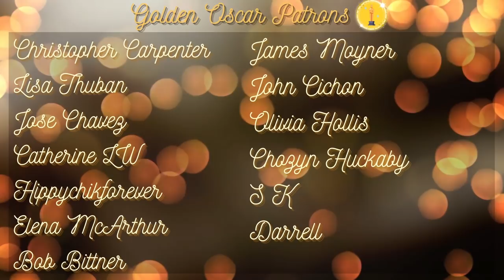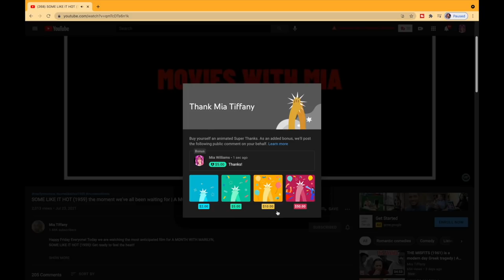First Time Watching *REBECCA* (1940) on the edge of my seat! | HITCHCOCK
HI Everyone! Today we are deep diving into the mind of the master of suspense, Alfred Hitchcock, with the romantic, psychodrama REBECCA (1940)! Get ready for this one!

Please stay safe and healthy everyone!

XOXO,

Mia Tiffany

follow me @mamamiatiffany

Have a recommendation?

00:00 Intro
00:30 Golden Oscar Patron Shoutout
01:22 Film Background
01:34 Quick Synopsis
01:48 Historical Background
03:28 Interesting Facts
05:11 Film Reaction
35:18 Final Thoughts
36:39 Outro
37:56 Bloopers & Outtakes

Original Source: Rebecca (1940) The Criterion Collection